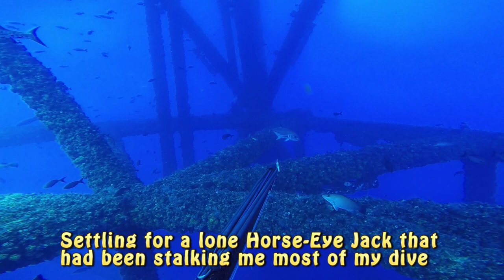2020June20 Cobalt Water Trip - Super Pyramid, MP225-281-265 on PrimoFish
First stop was on a Super Pyramid off Alabama. Next stop was a dive on the Sub-Wreck out in 170 feet of water. It was a tech dive by myself and Todd Cospelich (Rebel) which I had been wanting to do for several years. Every time I tried to see it, it was very murky. Today the bluewater charts showed it in very close so we gave it a try and it is published on a video by itself. It involved the longest deco stop I have made to date (5 levels). After that we went just a little farther to MP225, MP281, and then MP265. All were in the Cobalt water. We stopped on a Sargassum patch but it did not yield much. The water was absolutely beautiful as you can see in the video. I hope you enjoy the video and checkout the full Gallery with screen grabs at Primofish later on. It will take me a couple days to complete this Gallery.